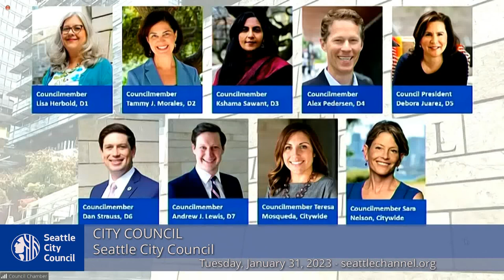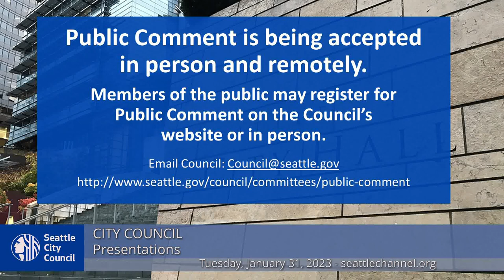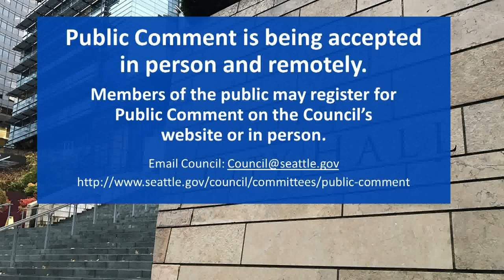Seattle City Council 1/31/23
Agenda: Call to Order, Roll Call, Presentations; Public Comment; Adoption of the Introduction and Referral Calendar, Approval of the Agenda, Approval of Consent Calendar; Items removed from the Consent Calendar; Other resolutions; Other Business; Adjournment.
0:00 Call to Order
0:40 Presentations - Proclaiming 2023 Year of Community Gardening
7:33 Public Comment
27:32 Adoption of the Introduction and Referral Calendar, Approval of the Agenda, Approval of Consent Calendar